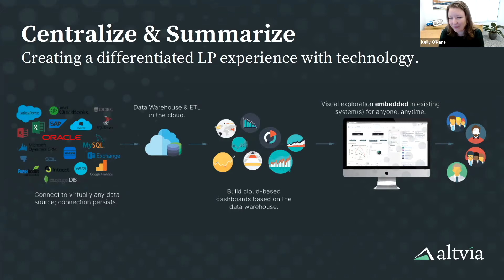[Webinar Short] How providing a great LP experience results in a competitive advantage